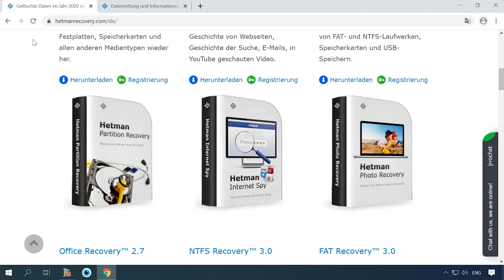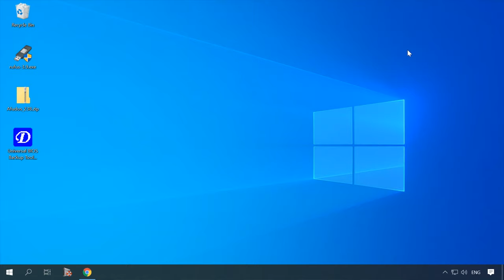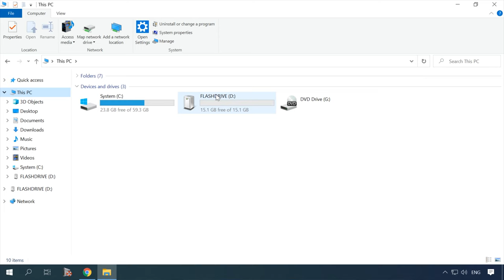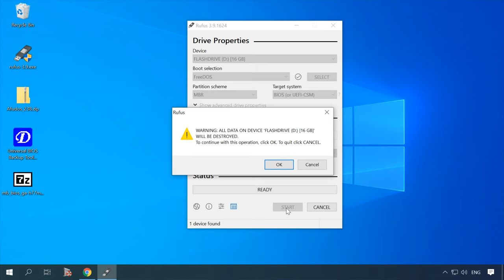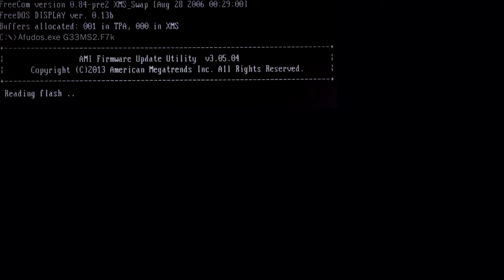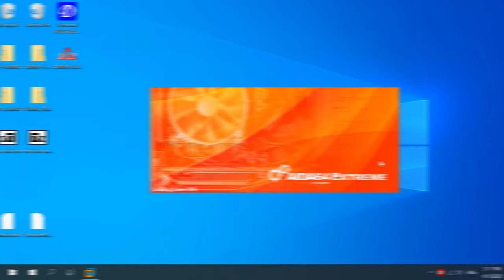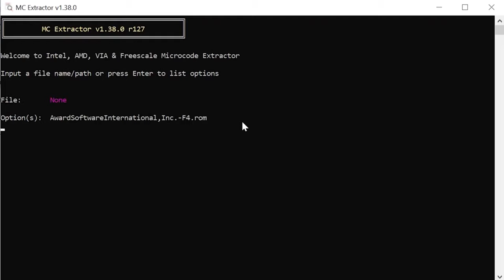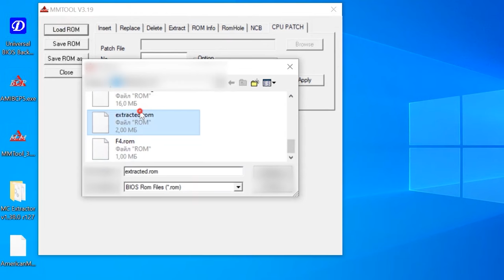🔄 So verdrachten Sie das Bios mit Firmware von Drittanbietern, Bios-Änderung ⚙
👍 Möchten Sie Ihr BIOS mit Firmware von Drittanbietern verdrachten, wissen aber nicht, wie es geht? Keine Sorge! In diesem Video enthüllen wir einen geheimen Trick und bieten eine Schritt-für-Schritt-Anleitung, um Ihr BIOS zu ändern. Unsere Experten geben Ihnen wertvolle Tipps und zeigen Ihnen, wie Sie das Flashen sicher und effektiv durchführen können. Schauen Sie jetzt rein und optimieren Sie Ihr System!

Inhaltsverzeichnis:
00:00 - Einführung;
1:28 So verdrahten Sie das BIOS
5:36 So erstellen Sie ein bootfähiges USB Flash Laufwerk unter DOS
7:24 So modifizieren Sie die Firmware Drain

Und das ist alles! Ich hoffe, dieses Video hat Ihnen geholfen. Stellen Sie Ihre Fragen in den Kommentaren unter dem Video. Vielen Dank fürs Zuschauen. Tschüss!

Andere Videos